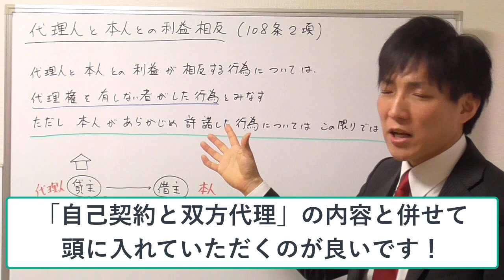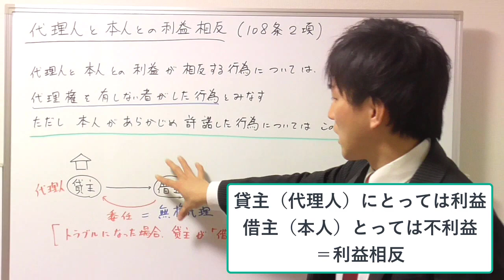【宅建】代理における利益相反